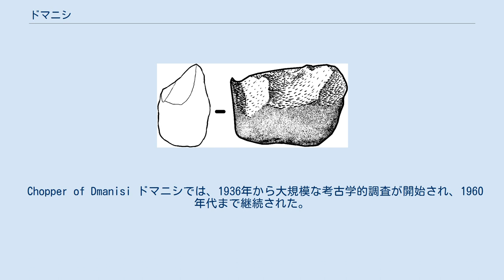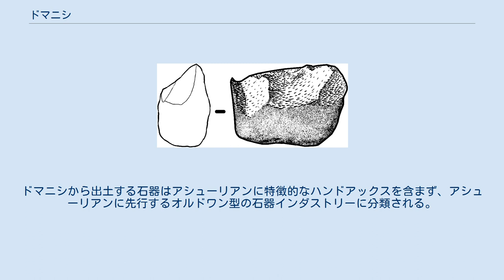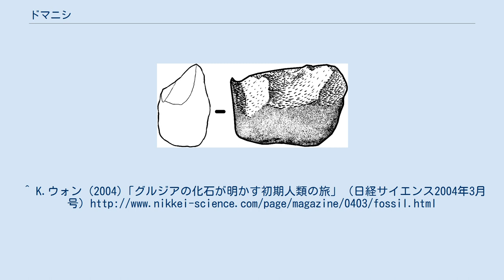ドマニシ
ドマニシ（グルジア語: დმანისი、ラテン文字転記：Dmanisi）とは、ジョージア（グルジア）のクヴェモ＝カルトリ州にある集落であり、考古学的遺跡としてよく知られている。
同国の首都であるトビリシから93kmほど南西のマシャヴェラ(mashavera)河谷に位置する。
アフリカ以外で見られるものとしては最古の人類遺跡であり、その年代は現在からおおよそ181万年前に遡る。
またドマニシ原人とも呼ばれる化石人骨の出土遺跡としても知られる。
 ドマニシの地には初期青銅器時代から集落の存在が推定されているが、実際に街の存在が文書中に確認出来るのは９世紀の、アラブによる支配期からである。
また７世紀のイスラーム支配以前においてグルジアではキリスト教が広く浸透しており、６世紀ドマニシにはキリスト教正教会の大聖堂、「ドマニシス＝シオニ(ドマニシのシオン。グルジアの大聖堂には聖地の名前が付けられることが多い)」が建設されたことが知られている。
ドマニシは物品・文化交流の結節点にあり重要な意味を持っていたといえ、中世にはグルジアの中でも有数の商業都市として栄えることとなった。
11世紀末にはセルジューク朝によって一時征服されたものの、1123年から1125年の間にはダヴィド４世によって奪還された。
しかし14世紀にはティムールの軍勢が、そして1486年にはトルクメン人が来襲して街を破壊したため、それから18世紀までは、ほとんど人の住んでいない寒村であったとされている。
ドマニシの城は、グルジアの名家であるオルベリアニ家が支配していた。
 Chopper of Dmanisi ドマニシでは、1936年から大規模な考古学的調査が開始され、1960年代まで継続された。
建造物以降中から多くの古代・中世の人工物が発見されたが、出土物の中でも特に注目に値するのは先史時代の人類や動物の骨であった。
出土した動物骨のうちあるものは1983年にグルジアの古生物学者であるA.Vekuaによって研究され、絶滅したサイの一種であるDicerorhinus etruscusの歯に相当するとされた。
この種の存在は、更新世の前半期にまで遡れると推定されている。
1984年には旧石器が発見され、ドマニシは重要な考古学上の遺跡としてより多くの学者の注目を集めることとなった。
ドマニシから出土する石器はアシューリアンに特徴的なハンドアックスを含まず、アシューリアンに先行するオルドワン型の石器インダストリーに分類される。
 1991年から2005年にかけて、ドマニシでは初期人類の化石が出土した。
これらの人骨は「ホモ＝エレクトゥス＝ゲオルギクス（Homo erectus georgicus）もしくは「ドマニシ原人（Dmanisi man）と呼ばれている。おおよそ180万年前に生息していたとみられ、現在ではホモ・エレクトスの亜種であるとする意見がある。コーカサス地方における初期人類の化石の中でも代表的なものである。今まで４個体の骨格が発見されており、四肢骨や脊椎は比較的発達しているものの上体に関しては原始的な形態をとどめているとされている。 ドマニシ原人の発見以前は、アフリカで誕生した人類が他の大陸へと進出した時期について、ちょうど約100万年前であるという説が学界の多数を占めていた。しかしドマニシにて人骨が発見され研究が進み、約190万年前にホモ・エレクトスが誕生してから間もなく出アフリカが行われた可能性が濃厚となってきている。 ^ Garcia, T., Féraud, G., Falguères, C., de Lumley, H., Perrenoud, C., & Lordkipanidze, D. (2010). “Earliest human remains in Eurasia: New 40Ar/39Ar dating of the Dmanisi hominid-bearing levels, Georgia”. Quaternary Geochronology, 5(4), 443–451. doi:10.1016/j.quageo.2009.09.012 ^ Gabunia, Leo; Vekua, Abesalom; Lordkipanidze, David et al. "Earliest Pleistocene Hominid Cranial Remains from Dmanisi, Republic of Georgia: Taxonomy, Geo...